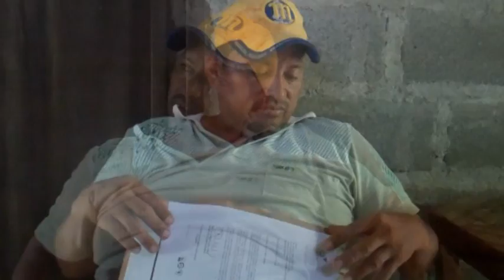Gildardo Padilla, desplazado de San Pedro de Urabá